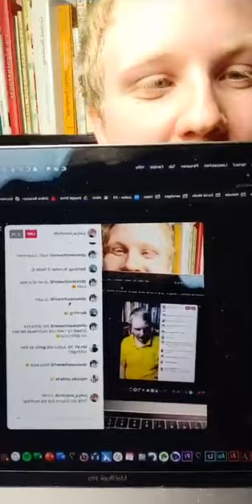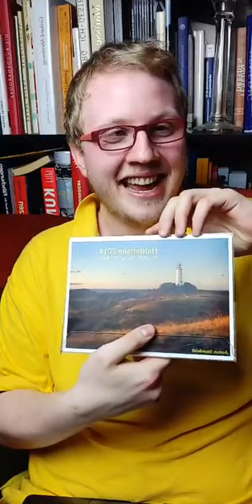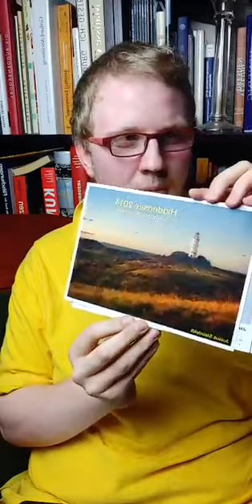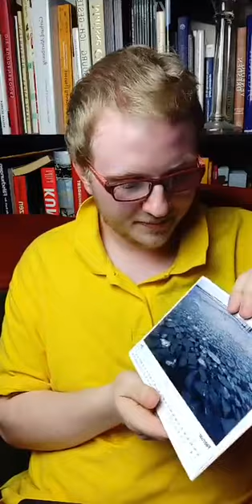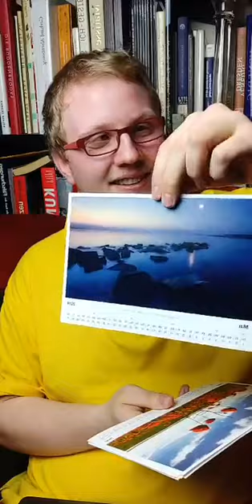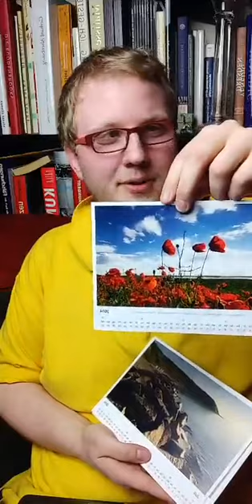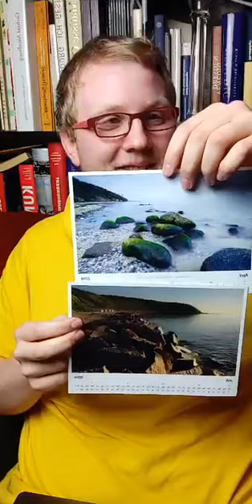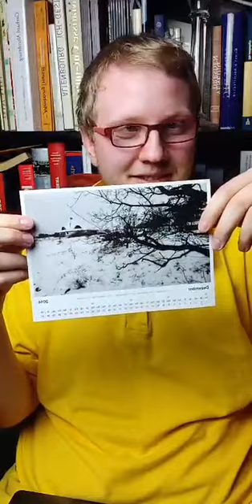Erster IG-Livestream – Justus Steinfeldt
Der originale Mitschnitt meines ersten Livestream auf Instagram vom 9. Mai 2020.